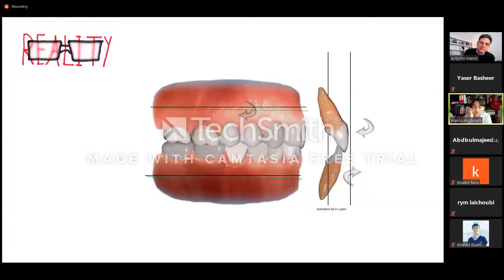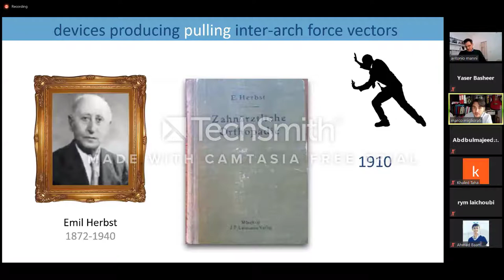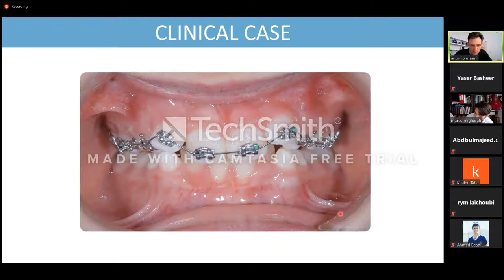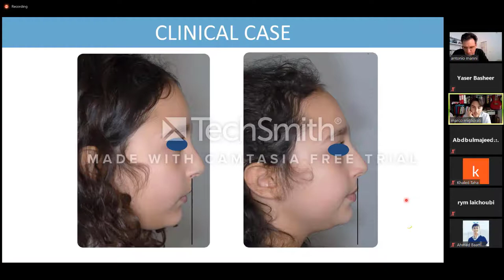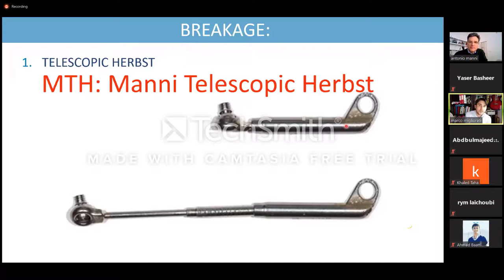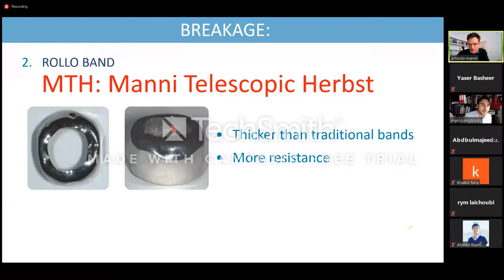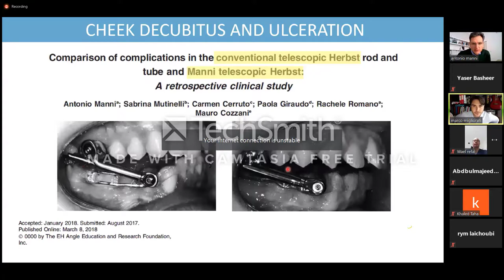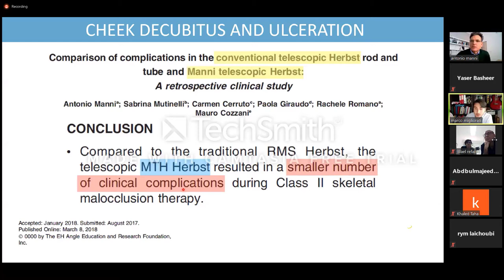lecture on the treatment of orthodontic cases, class II, and orthodontic secrets 2021. Naser Homsi